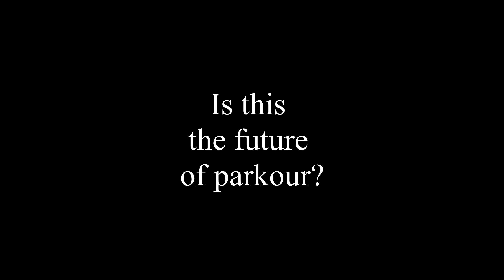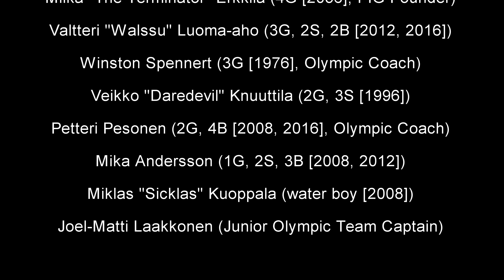Finnish FIG Boyz (Olympic Parkour)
The most important part of your Parkour Gymnastics performance is the beginning and the end. Remember to always give the judges a sign when you start and finish. FIG it, bro!

Filmed in Kauniainen & Helsinki, Finland and Vienna, Austria.

Don't be fooled by the Canadian imposter in the first scene!

Track: The Palms - Levitate

List of Athletes:

Miklas Kuoppala
Veikko Knuuttila
Matias "Prince" Himanen
Valtteri Luoma-aho
Winston Spennert
Petteri Pesonen
Juho Toivanen
Mika Andersson
Miika Erkkilä
Luukas Ilola
Joel-Matti Laakkonen
Jon Andersson